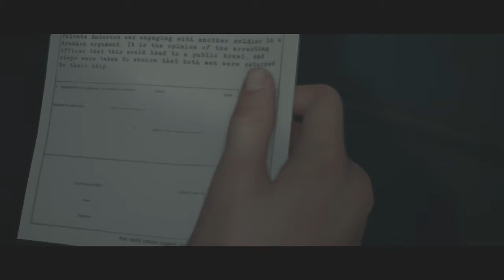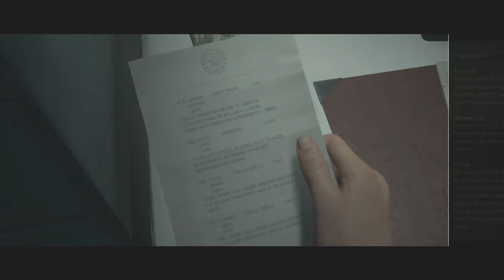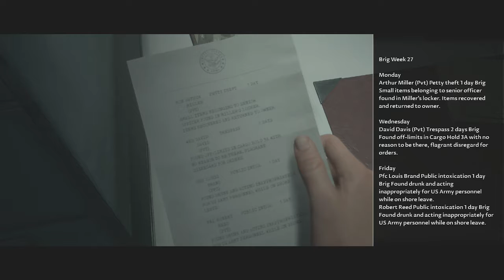Man of Medan - Prologue: Dockside Market & Sick Bay (#01) - XBOX ONE (HD)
My 1st Playthrough of 'Man of Medan' on XBOX ONE!

Prologue
- Dockside Market (Joe)
- Sickbay (Joe)

REBEL GAMER

XBOX ONE